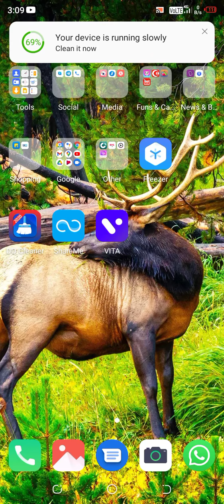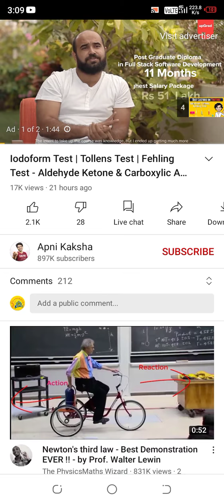kaise pta kare ki koi channel monetize hai ya nhi|knowledgeEngine|channel monetization